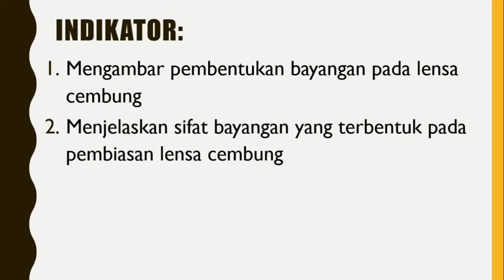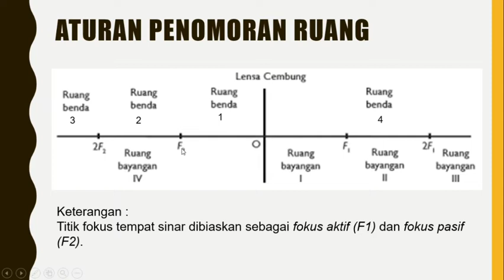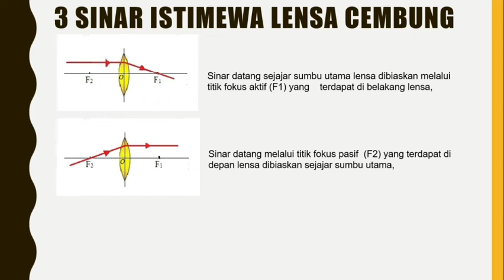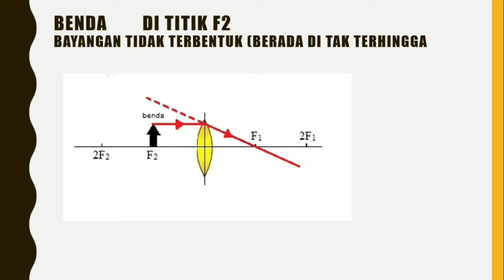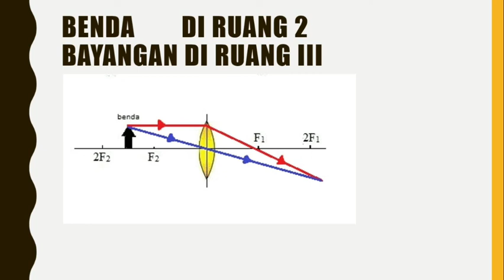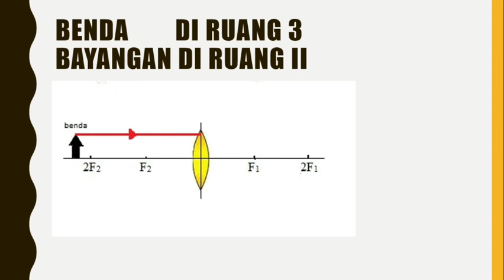Cara menggambar pembentukan bayangan pada lensa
Materi ini menjelaskan tentang cara menggambar pembiasan cahaya pada lensa cembung beserta sifat yang dihasilkannya